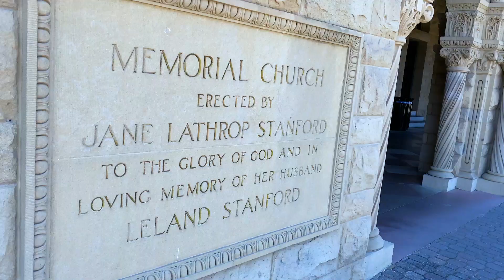柯基在斯坦福大学的草坪放飞自我，体力耗尽后五秒吃下网红汉堡 【ENG SUB】Corgi went to Stanford University.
周末带Tail来到斯坦福大学🎓，她彻底放飞自我在斯坦福教学楼前的草坪疯狂奔跑打滚儿。当天由于天气太热并且校园太大，我们只是简单的在校园里逛了逛。之后边开车来到了shake shack汉堡店，Tail竟然用五秒的时间之下一个汉堡🍔。。。